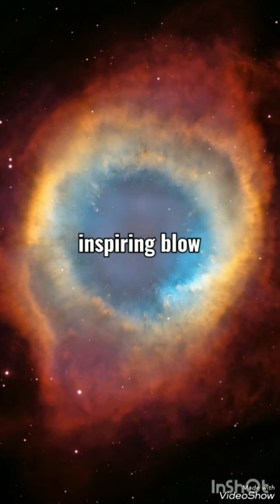Is Helix Nebula God's eye?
The Helix Nebula, NGC 7293, lies about 650 light-years away in the constellation of Aquarius. It is one of the closest and most spectacular examples of a planetary nebula. The nebula's striking appearance earned it the nickname the Eye of God.# shapes of life
feed
vedios
youtube shorts